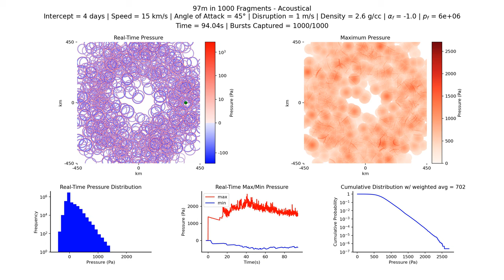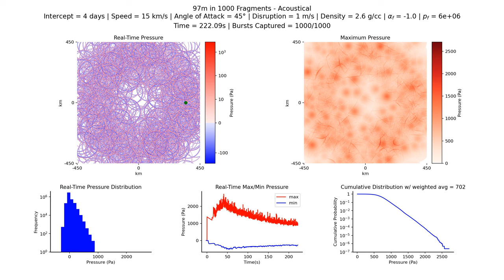Acoustical (Technical): 97m in 1000 fragments, 4 d, 15 km/s, 2.6 g/cc, 45°